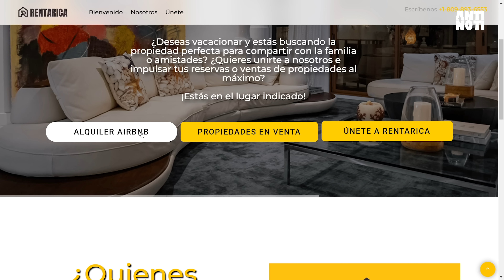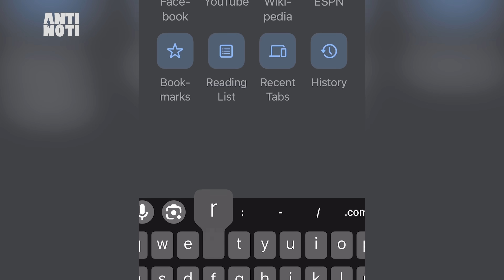Los Debates Presidenciales Obligatorios [Editorial] | Antinoti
A medida que se acercan las elecciones presidenciales de 2024, surge una pregunta crucial: ¿deberían los debates entre candidatos presidenciales ser obligatorios?
Hoy explicaremos por qué la República Dominicana debería adoptar esta práctica y cómo se compara con otros países que ya han implementado regulaciones similares. Pero, ¿cuáles son los beneficios de los debates obligatorios?